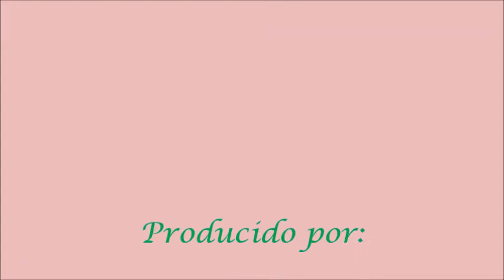Mujer Hermosa - Baby Maturana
Canción incluida en la más reciente producción de Baby Maturana titulada PINTA DE MODELO.